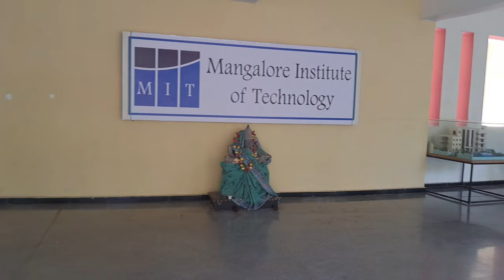K G Reddy collage me shoot || bahot din bad shoot pev log banaya || @aliraza_rezvi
Hey... this is Ali raza.

hey guys as i went to K G REDDY collage for shooting with my models and there i met with actress RUKSHAR DHILLON, so there are some glimps of it, hope you guys like it.

As i am exploring new things, so i want to share my experience with you all what i did and feel there, so do share your thoughts on comment section.